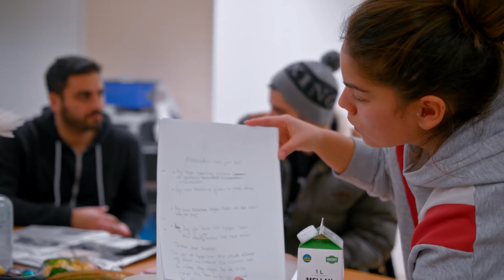Röster om manlighet - Unga i Botkyrka förebygger våld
Botkyrka har satsat stort på det våldspreventiva arbetet i hela kommunen. Genom programmet Mentors in violence prevention (MVP) har elever i nian agerat mentorer för de i sexan. Det har lett till mindre våld och mobbing. En viktig del av MVP är att synliggöra kopplingen mellan våld och mansnormer. "Jag vill vara med och påverka generationen som ska komma", säger en kille i filmen: "Det är ju de som är vår framtid, som kommer att vara samhället."

Filmen är en del av Röster om manlighet, en serie filmer från Sveriges Kommuner och Landsting om män, jämställdhet och normer för maskulinitet.